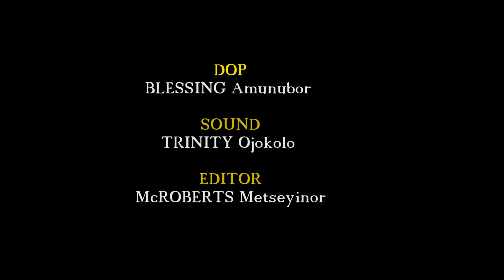I HAVE TO KILL MYSELF (Ejiro Comedy Skits, Episode 9)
I will kill myself.
Make una leave me, I must jump inside this river and kill myself